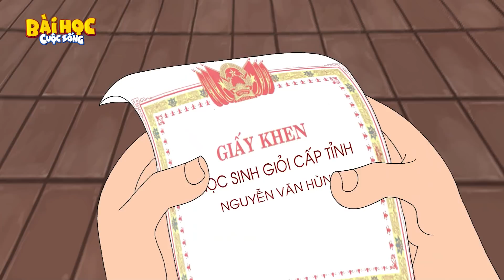BẤT LỰC NHÌN MẸ RA ĐI - PHIM HOẠT HÌNH HAY – TRUYỆN CỔ TÍCH – CỔ TÍCH HAY NHẤT – QUÀ TẶNG CUỘC SỐNG